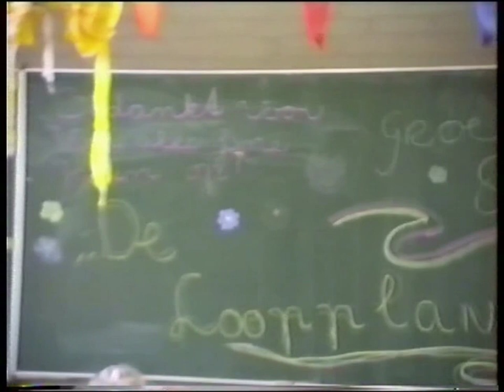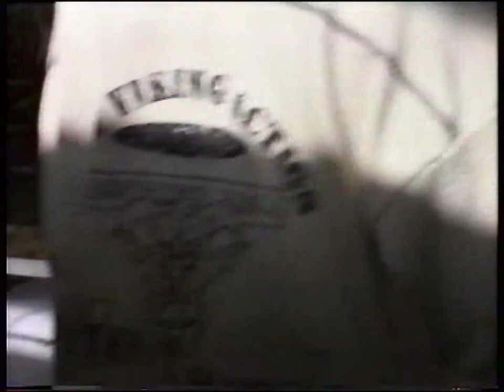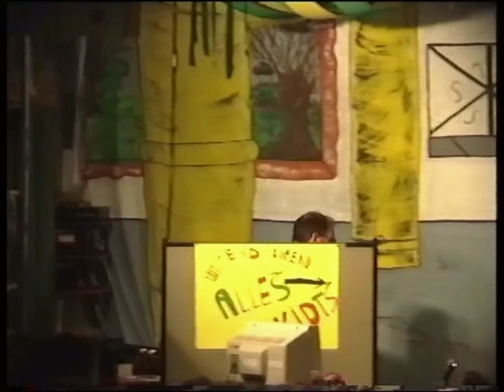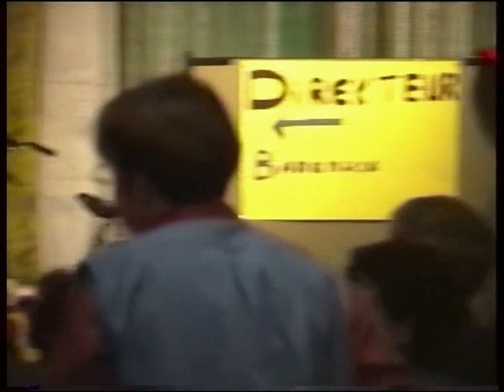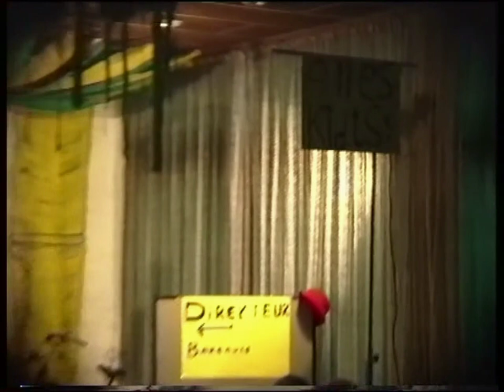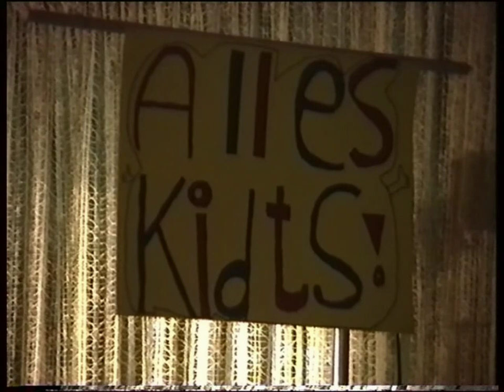C.N.S. De Loopplank - Alblasserdam Afscheidsavond musical 1996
Herinneringen vastleggen door middel van foto's deed ik al langer. Sinds kort (1988) begonnen om het schoolleven op De Loopplank vast te leggen op video. De afscheidsavond met het vermaarde optreden van het team als toetje ( ( link op aanvraag ) mag daarbij niet ontbreken.  Memories in optima forma.

Hans Visser